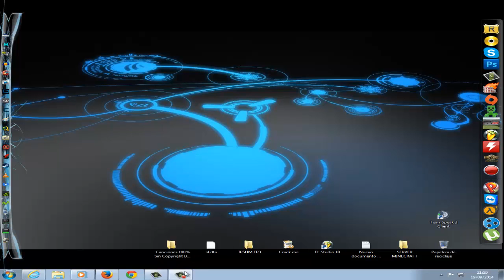BUNDLE STARS REGALA JUEGO SPACE HACK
SUSCRBIRSE AKI